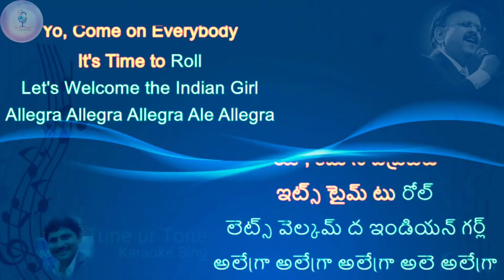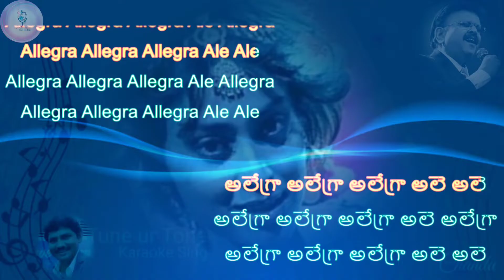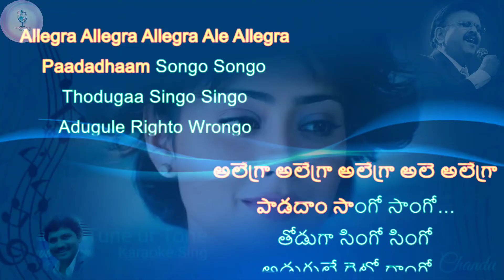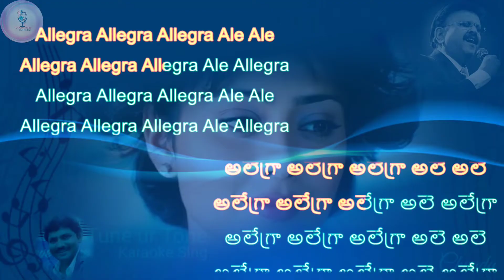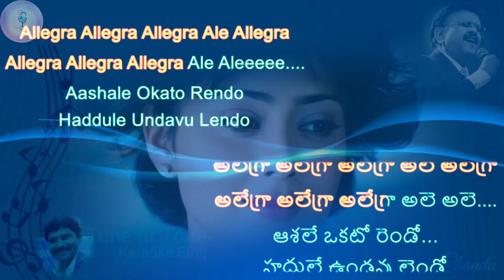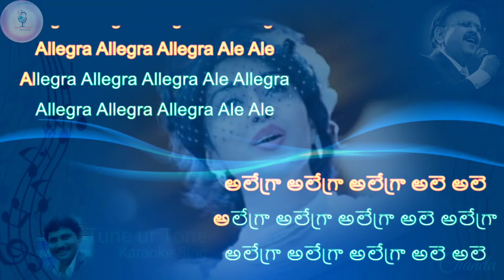Alegra... Alegra // అలేగ్రా అలేగ్రా.... // KARAOKE SONG - ENGLISH & TELUGU LYRICS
Movie  :  Alegra...Alegra (2009)
Lyricist : Saahithi

Note : All The Images/Pictures/music Shown in the Video belongs to the Respected Owners and not Me, moreover karaoke music is not same as original song it is arranged for entertainment purpose only, I am not the Owner of any content or music Showed in the Video.